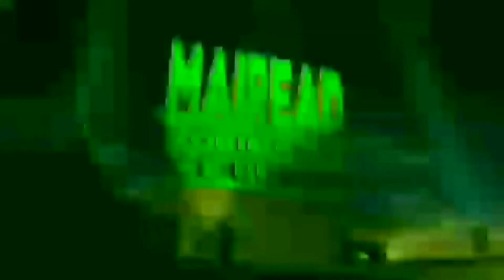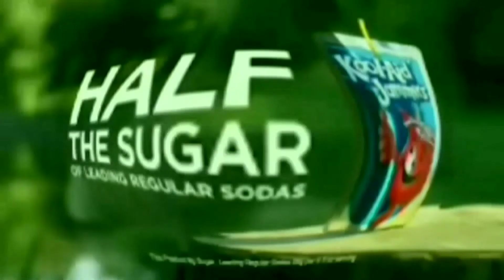MS Paint Hates G-Major 74 Amogus More